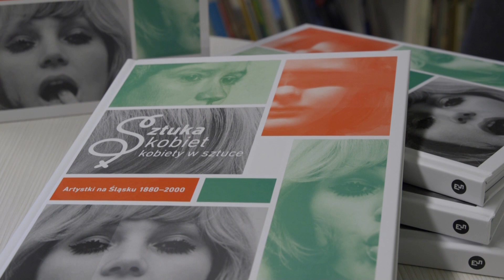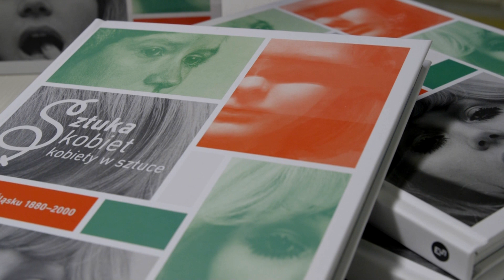Sztuka kobiet w „Sztuce czytania”. Spotkanie wokół książki o śląskich artystkach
Wydana przez Muzeum Śląskie w Katowicach książka „Sztuka kobiet – kobiety w sztuce. Artystki na Śląsku 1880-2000” będzie tematem kolejnego spotkania w ramach cyklu „Sztuka czytania”. Zapraszamy 14 grudnia o godz. 18.00 do czytelni Biblioteki Muzeum Śląskiego.

Gośćmi i uczestnikami panelu będą: dr Joanna Filipczyk – kierownik Działu Sztuki Muzeum Śląska Opolskiego, badaczka sztuki polskiej XIX i XX w. oraz nowoczesnej sztuki środowiska opolskiego, dr Dorota Głazek – specjalistka z zakresu historii architektury, prof. Agata Jakubowska – autorka licznych publikacji poświęconych twórczości kobiet i problematyce gender w sztuce współczesnej, dr hab. Irma Kozina, autorka m.in. tekstów na temat architektury województwa śląskiego po 1945 r. w pracy zbiorowej „Sztuka Górnego Śląska”, które zainicjowały zainteresowanie architekturą tworzoną przez katowickie środowisko architektoniczne czasów PRL-u, Marcin Romeyko-Hurko, historyk sztuki, kustosz w Gabinecie Rycin i Rysunków Muzeum Narodowego w Warszawie, Beata Wąsowska, malarka, projektantka, animatorka wydarzeń artystycznych, a także Katarzyna Jarmuł i Joanna Szeligowska-Farquhar, historyczki sztuki, kuratorki wystawy „Sztuka kobiet – kobiety w sztuce. Artystki na Śląsku 1880–2000”. Moderatorem dyskusji będzie Maciej Ulewicz, dziennikarz, twórca programu Kultura do Kwadratu. Podczas spotkania można będzie zakupić książkę w promocyjnej cenie.